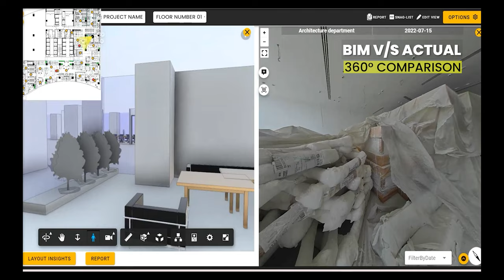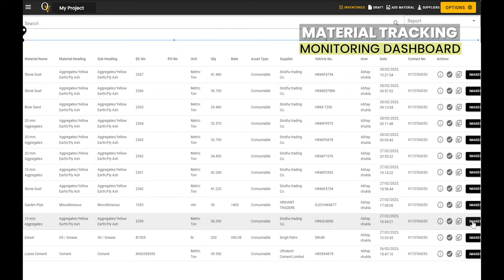OpticVyu Construction Monitoring Services Showreel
OpticVyu offers various construction monitoring services such as time-lapse cameras, 360° time-lapse monitoring, 360° interior monitoring, linear project construction monitoring, AI-image processing, and material tracking.